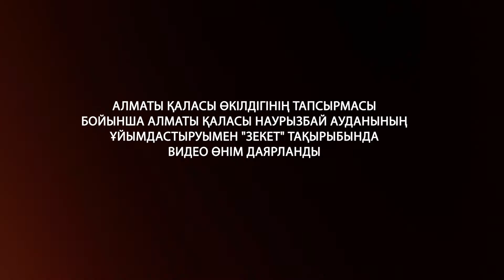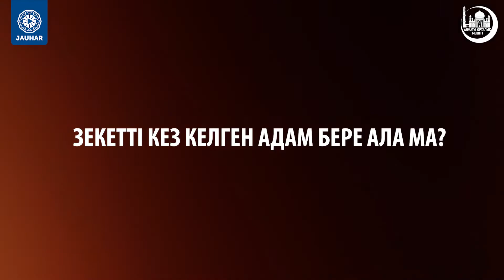ХАЛЫҚТАН СҰРАЙЫҚ: Зекет дегеніміз не? | Azan.kz, Zhauhar Media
Əссəлəму ьалейкум! Azan.kz - Исламский информационно-образовательный портал. Центральная мечеть г. Алматы.  Каналына Жазылыңыз!  Ислам Діні !

Құрметті бауырлар Канал -  Мұхаммед Пайғамбар (с.а.с) - ның насихатын жалғастыру мақсатыңда :  Уағыздар, Құран Тəпсірі, Сүрелер мен Дұғалар  т.б Дəрістер шығып отырады .

Бүгінгі Видеода :

ҚМДБ Ұстаздары: Еркінбек Шоқай, Арман Қуанышбаев, Абдугаппар Сманов, Ерсін Әміре, Ғазиз Ахмет, Ризабек Батталұлы, Қабылбек Әліпбайұлы, Бауыржан Әлиұлы, Серік қари Ахметов, Ермек Көкірекбаев, т.б